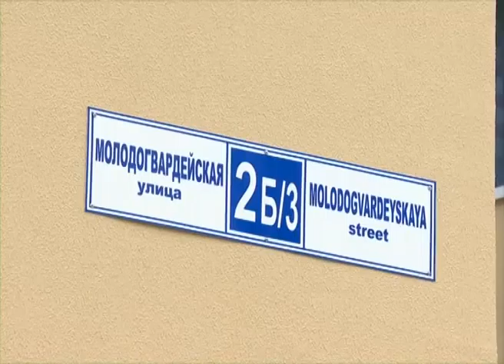В Соболевке началось строительство ветки канализационного коллектора. Новости Сочи Эфкате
К нему cмогут подключиться свыше ста частных домов
Сочи. Новости.
Телеканал Эфкате.